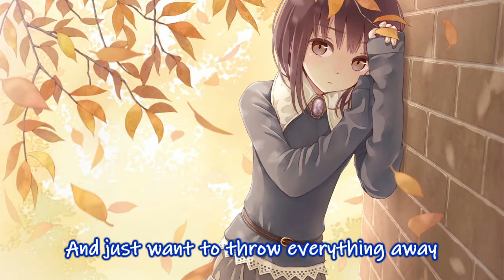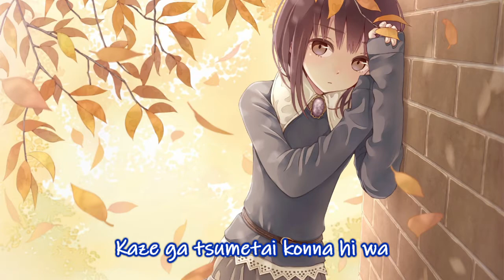Nightcore - About me (ARAKI Cover) [Lyrics]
💬INFORMATION💬
Orginal Artist: GUMI (Vocaloid)
Song: About me
Cover: ARAKI
Genre:

✒️IMAGE✒️
This is Original Art

🧾LYRICS🧾
I have a story to tell
Do you hear me tonight
It's things about me

I'll be waiting in bedroom
But anyway you can't come
I get it, never mind

Now, it is starting to rain
I feel you drop tears
And my heart become heavy

What's this world coming to?
There's nothing that can be done
I couldn't careless

It's wonderful for me that world is moving now
Some lights turn around and around
I lost my head again
And just want to throw everything away
It's not that easy

Maybe I'm afraid I'm not as tender guy as you think
Looking your eyes, and I say "love you" with fake smile
Please tell me what should I do
Just feel so sad inside, but I kiss you
Kiss you...

I can't get my mind off you
I'm such an idiot
Same as usual

You made me feel so better
It brings back memories
It's things about you

My hands can't take back that the time I passed with you
Some doubts broke me down, broke me down
If you are still alive, I wanted to say it's not your fault
But it's too late for us

Kiss you...

The Same Verse
Japanese
気付いた時には終わりを告げ
全てが僕を笑うんだろう？
風が冷たいこんな日は
君を思い出すよ

Romaji
Kizuita toki ni wa owari o tsuge
Subete ga boku o waraun darou?
Kaze ga tsumetai konna hi wa
Kimi o omoidasu yo

English
When I noticed it, you were telling me it's over
Everything laughs at me, doesn't it?
On cold days like this
I remember you

I close my eyes, and I say "love you" with true smile
Just feel so sad inside, but say good-bye
Good-bye...

Just feel so sad inside, but say good-byeeeee

🚫Copyright / Licensing: The content on this channel is provided by artists and music records/labels.